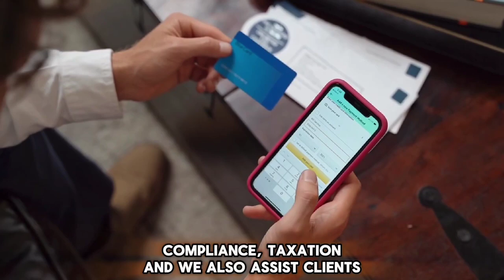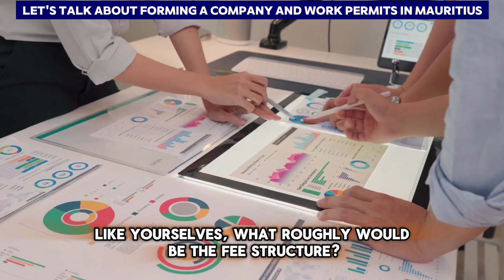[ Offshore Tax ] Let's Talk About Forming A Company and Work Permits in Mauritius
Mauritius has a simple process for incorporating companies, which can be done online or by submitting documents to the Registrar of Companies. First, ensure the desired company name is available.
For online incorporation, register with Mauritius Network Services. Begin by completing Form 1 "Application for Incorporation of a Company" and submit it with Forms 7, 8, or 9 if needed.
The application must include:
Proposed company name
Full names, former names, residential and service addresses of all directors and secretaries
Business occupations and directorships held by each director in public companies or subsidiaries
Shareholders' full names, address, number of shares held and amounts paid
Company type (limited/unlimited, private/public)
Registered office address
For one-person companies, the nominated secretary's name
Business activities and location as per the Business Registration Act
A declaration confirming the truthfulness of the information
Full name of the applicant
Required documents include:
A certified copy of the company's constitution, if applicable
Signed consent from each proposed director or secretary, and from each proposed shareholder
For companies limited by guarantee, a document signed by each member,
A proxy form if documents are signed by an agent
Upon receiving a compliant application and fee, the Registrar will issue a certificate of incorporation, enter the company's particulars in the Register, and assign a unique company number.
Additional documents may include:
Original Certificate of Reservation (if any)
Photocopy of the passport for non-resident directors
Copy of the residence permit if the only director is a foreigner
Proof of the director's address
Proof of the secretary's address for one-person companies
Note: at least one director must be a resident of Mauritius, and for companies with a Category 1 or 2 Global Business License, incorporation is effective only after approval from the Financial Services Commission.

TIMESTAMPS:
0:00 INTRO
1:08 Company setup and residency process
2:02 Online setup with EDB meeting
2:36 Assistance fee for setting up company
4:05 New rule allows one month for bank account setup
4: 42 outro